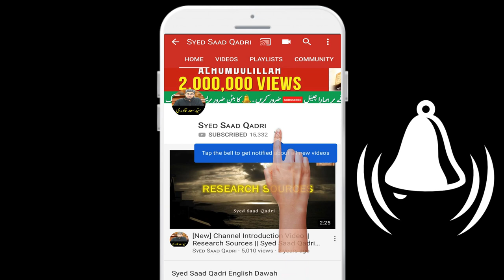Aurangabad ke Tareekh | History of Aurangabad